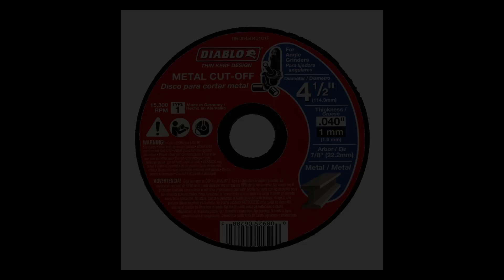H2B Plateless prep H22a (OLD!!!) New kits require nearly no Cutting/Grinding!!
Prepping an H22a motor for a Brough Performance H2B / F2B kit. Kits available for eg, ek, dc chassis now. DA, EF, CB7 kits coming soon. US patent pending